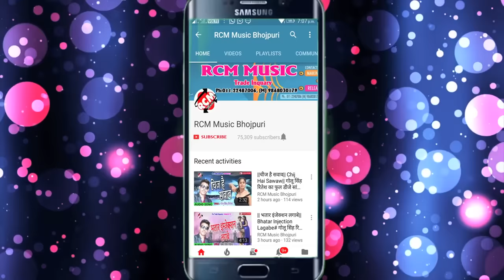धनन्जय धड़कन का 2018 का सबसे बड़ा शादी वीडियो || सखी रे तोहरा बारात में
Title: Sakhi Re Tohra Barat Me
Singer: Dhananjay Dhadkan
Lable: RCM Music
Lyrics: Firoj Fasana